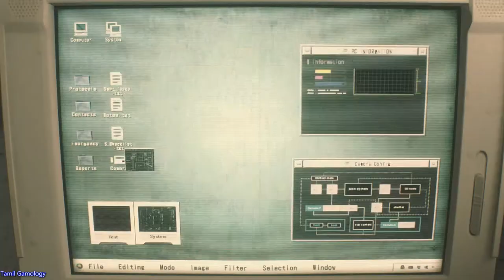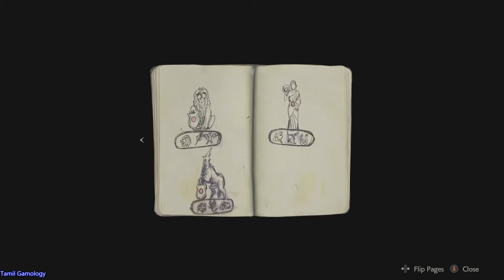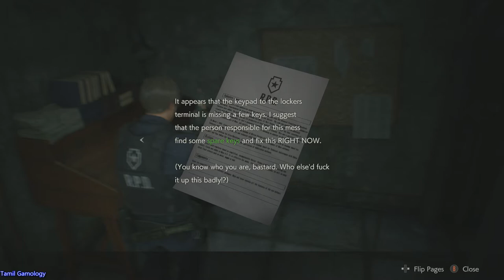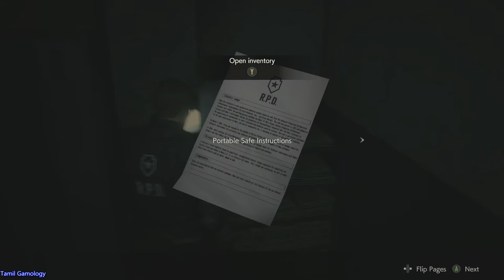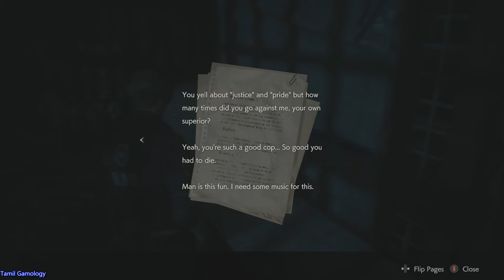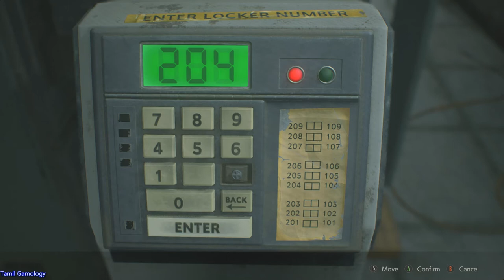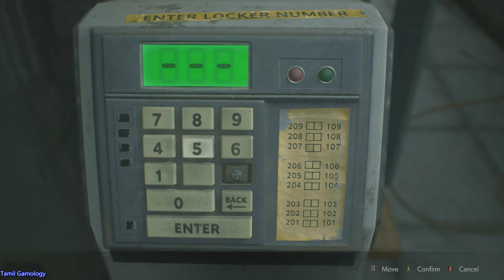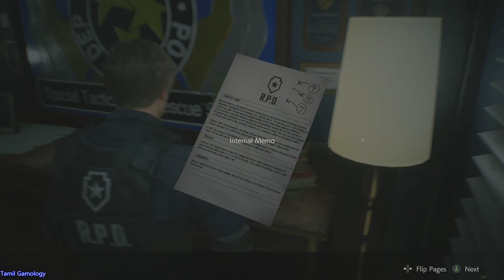Resident evil 2 Remake pc mod gameplay part 1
Tamil Gamology
RE series
resident evil 2 remake
horror
action
adventure
puzzle
leon
mod play
pc